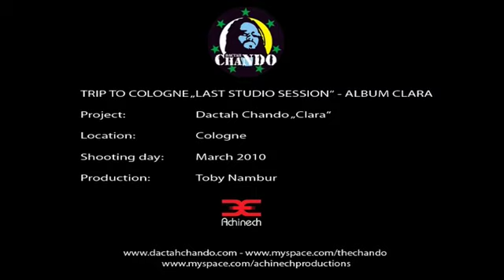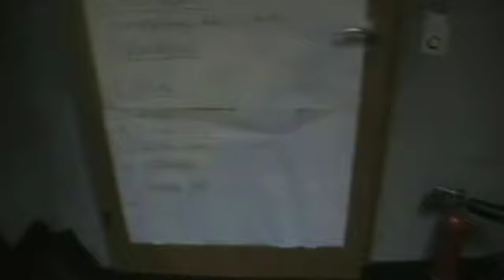Making of, Dactah Chando CLARA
Album Production Guido Craveiro, Toby Nambur, Dactah Chando